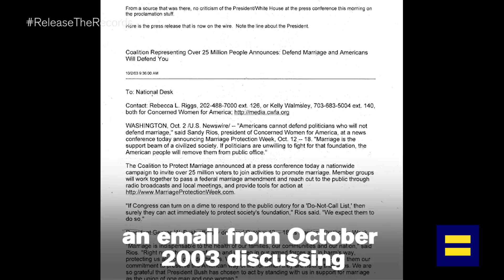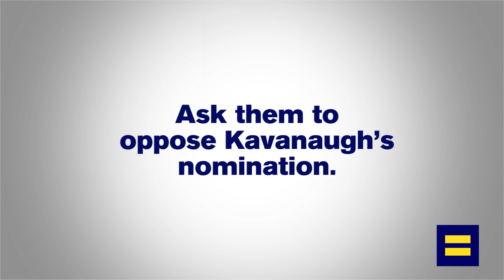Is Donald Trump's Supreme Court Nominee Brett Kavanaugh Anti-LGBTQ?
Who is Brett Kavanaugh and what is his record on LGBTQ issues? The Human Rights Campaign's Associate Legal Director Robin Maril tackles the question and how he may have been involved in anti-LGBTQ issues during the George W. Bush years.